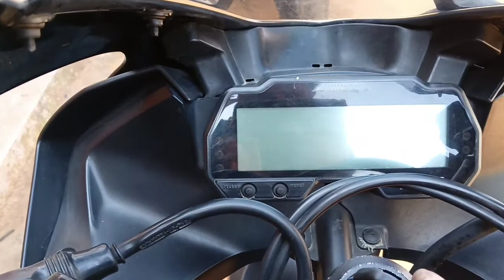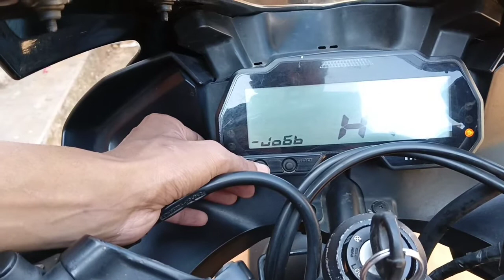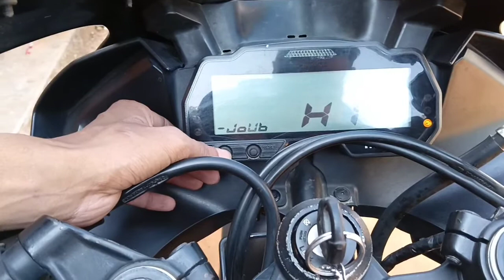R15 V3 Name Customize || R15 V3 Mein Apna Naam Kaise Likhe ?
2) Yamaha Bajaj KTM Tvs Etc Second Hand  Bikes  Related Videos

3) All Second Hand Bike Checking Process Videos